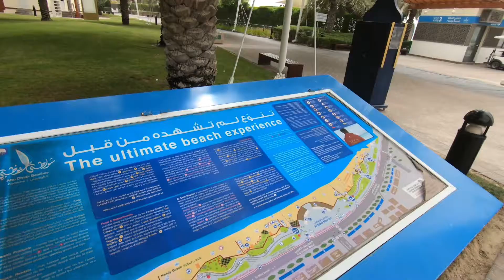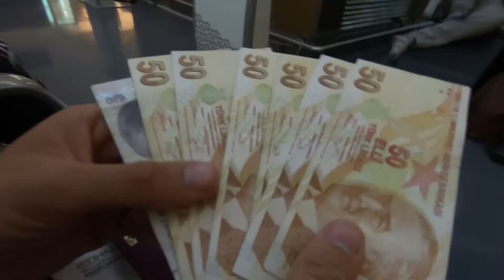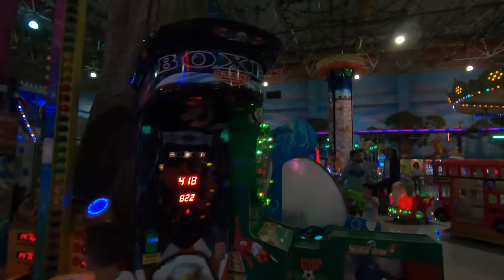Ein letztes Mal am Strand - ABU DHABI - LETS-DO-THIS.de - VLOG 144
- Foto + SlomoCam
- Objektiv 30mm Sigma 1.4

Unsere Handgepäck-Rucksäcke:
- Santas grüne Handtasche